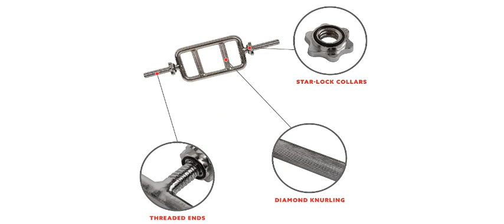Sunny Health & Fitness 24 in Threaded Solid Chrome Tricep Bar with Ring Collars Review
In this video, I'm going to be reviewing the Sunny Health & Fitness 24 in Threaded Solid Chrome Tricep Bar with Ring Collars. This is a popular tricep bar that is perfect for home workouts. It is made with a durable chrome finish and it has 24 threaded holes, so you can easily adjust the weight of your weights. It also comes with ring collars to keep your weights in place.

I've been using the Sunny Health & Fitness 24 in Threaded Solid Chrome Tricep Bar with Ring Collars for a few weeks now, and I'm really happy with it. It is sturdy and well-made, and it is easy to adjust the weight. The ring collars are also a great addition, as they keep my weights in place and prevent them from slipping off.

In the video, I'll talk about my own personal experience with the Sunny Health & Fitness 24 in Threaded Solid Chrome Tricep Bar with Ring Collars, and I'll give you my honest opinion on whether or not it's worth the investment.

If you're looking for a durable and versatile tricep bar for home workouts, then the Sunny Health & Fitness 24 in Threaded Solid Chrome Tricep Bar with Ring Collars is definitely worth considering.